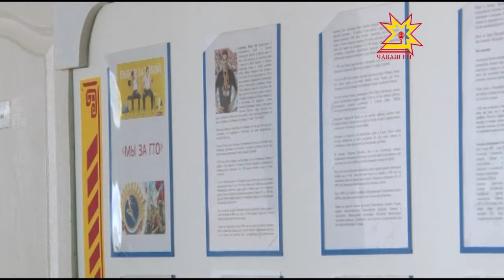Ремонт школ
До начала учебного года меньше двух месяцев. Пока школьники копят силы,  директора  школ совместно с горадминистрацией готовятся  к  учебному году. На ремонт образовательных организаций столицы в этом году выделено 167 миллионов рублей из бюджетов всех уровней.